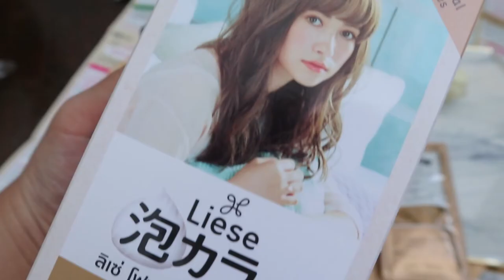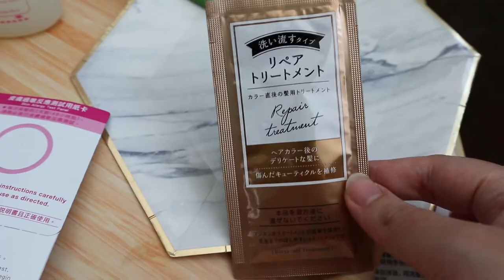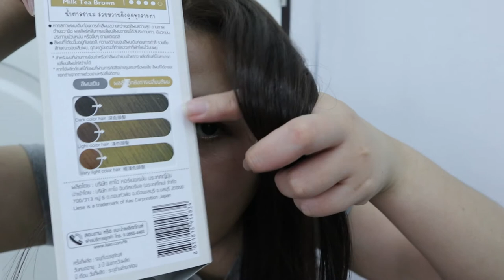ผมดำมา4ปี ลองโฟมย้อมผมครั้งแรก ประทับใจเว่อร์ | PZployzaiiii